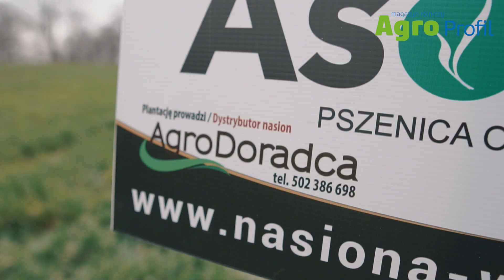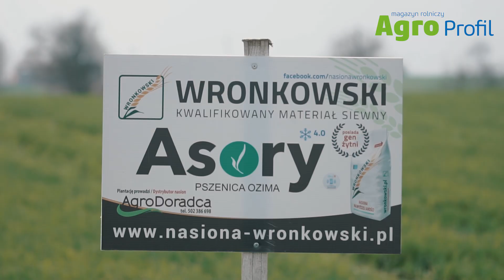Skracanie pszenicy ozimej i zabieg T1 | Pierwsze kolanko w pszenicy Asory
Ochrona T1 i regulacja łanu w uprawie pszenicy to jedne z najistotniejszych zabiegów, które mogą przesądzić o finalnym plonie. Z Inicjatywy firm Wronkowski Nasiona oraz BASF Polska pojechaliśmy na Kujawy, by dokonać lustracji pszenicy ozimej Asory oraz podpowiedzieć jak przygotować się do zabiegu fungicydowego oraz skracania pszenicy. Razem z naszymi ekspertami chcemy prześledzić cały sezon wegetacyjny pszenicy i planować kolejne zabiegi, by finalnie uzyskać jak najlepszy plon.